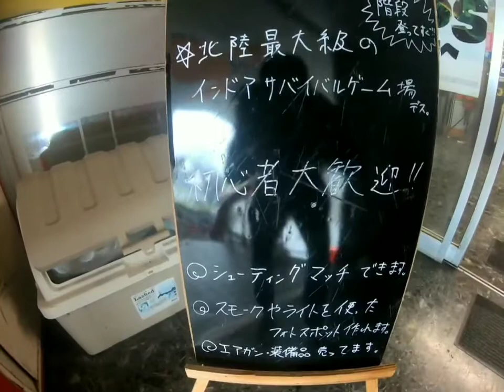金沢ヘリサバイベントに参戦のはずが…